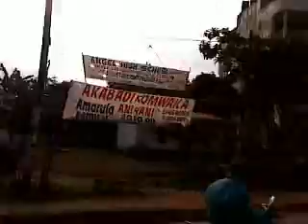Video from My Phone